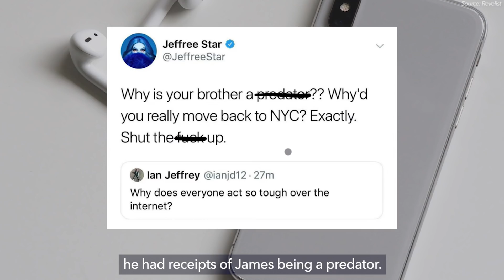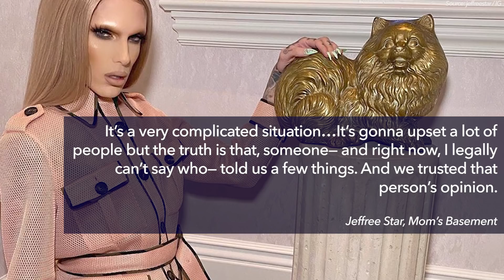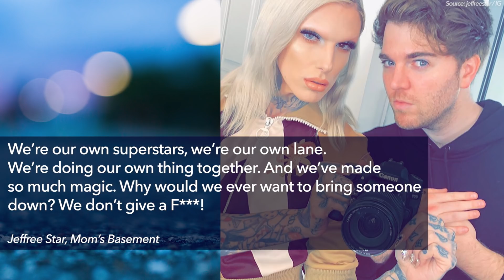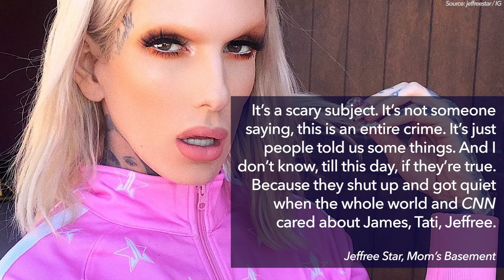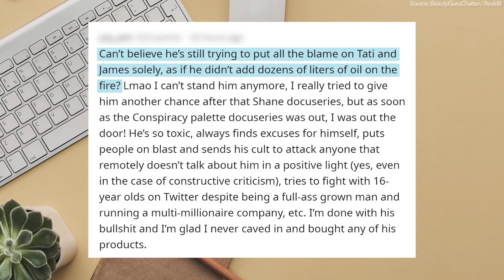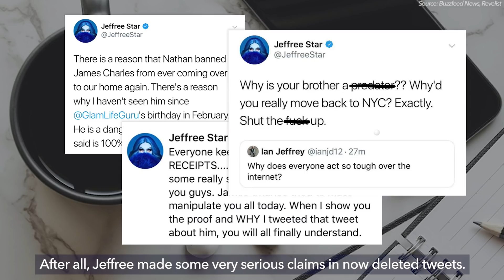Jeffree Star EXPOSES Himself, Reveals How Tati RUINED James Charles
Jeffree Star opens up about last year's Dramageddon, and people are not impressed.